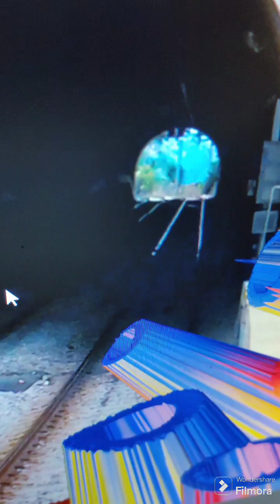3 PENNIED FOR A DIME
3 Pennies For a Dime